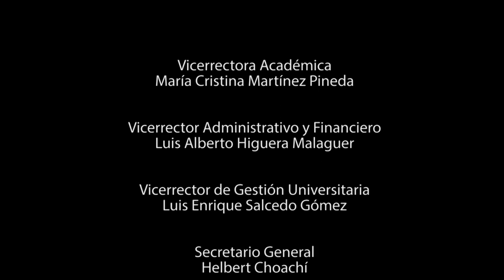Pedagogía y agenda de paz: Territorios, procesos y proyectos educativos I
Pedagogía y agenda de paz: Territorios, procesos y proyectos educativos
Sesión 1.
Conferencistas:
Prof. Marco Raúl Mejía. Planeta Paz y Mesa de la Movilización Social por la Educación.
Prof. Renán Vega. Docente UPN
Rosa Ludy Arias. Red de Universidades por la Paz (Redunipaz)